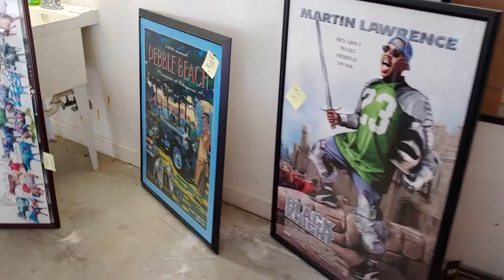Estate Sale Brentwood Tennessee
Modern Furniture, Art, Collectibles, Patio Outdoor Furniture, Appliances, Tools, Sporting Goods, Gaming Equipment, Electronics, Beds, Tables, Chairs, Washer / Dryer, Glassware, Rugs, End Tables, Quilts and More.

Inventory List Coming ...

4 Bar Stools Frontgate

Dresser Baker Furniture with Curved Drawers Solid Wood 42" L x 20" W

Curio Cabinet Display Case 84" H x 31" W w/ Light and Glass Shelves

Painting Oil on Canvas by Vanderberg 4 ft x 3 ft w/ Frame

2 Sets of Golf Club Callaway

Kids Set Gold Clubs

Foyer Table 47" L x 14" W

2 Sporty Wing Chairs

End Table Wood

4 Lamps

Air Hockey Table 74" L x 38" W

Pool Table 8ft AMF with Clean Slate 98" L x 54" W

Slot Machine Kitac

Foosball Table 56" L x 29" W

White Cloth Couch 96" L x 42" W and Love Seat 72" L x 45" W

2 Black / Gold Lamps

2 Cherry Leather Chairs - Old Hickory Tannery

Pebble Beach Golf Poster

Super Bowl 34 Poster

Orange County Movie Poster

VOLS 1997 SEC Champs

VOLS Signed Print : Payton Manning

Dresser Little Folks Wood 41" L x 18" W

Chest of Drawers Little Folks Wood 36" L x 18" W

End Table Claw Feet : Teak Wood 28" x 28"

Living Room Table with Claw Feet : Teak Wood 40" x 40 "

Couch Massoud Cloth 98" L x 50" W

Love Seat Massoud Cloth 66" L x 50" W

Pier One Imports Table Oval Mahogany 66" L x 8" W

4 Phil Ponder Prints Signed and Numbered w/ Frame

Dining Table Inlay (claw feet) with Six Chairs (Thomasville claw feet) w/ 2 Leafs Inserts 92" L x " W

Buffet Thomasville w/ Inlay 66" L x 24" W

Broyhill Chest of Drawers OAK 40" W x 57" H

Panasonic High Definition Plasma TV 60" Model TH-50PX50U

And More ...